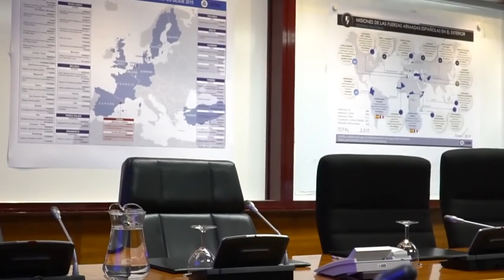Imágenes nunca vistas hasta ahora: así es el interior del búnker de la Moncloa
El búnker de Moncloa, una sala desconocida hasta entonces, se ha dejado ver por la celebración por primera vez el Consejo de Seguridad Nacional, presidido por Pedro Sánchez y con la asistencia de la mayoría de ministros y hasta cinco secretarios de Estado.